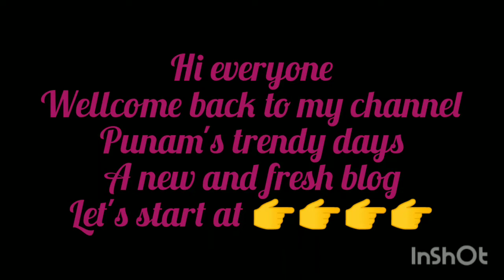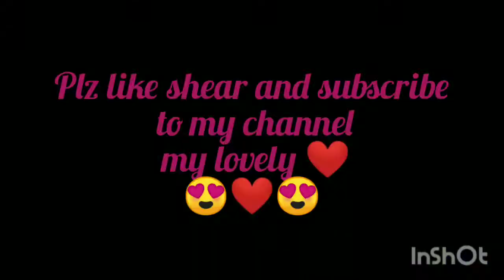বাড়ির সবার আবদার সাথে ঘর সংসার পূজা কীভাবে একা হাতে সামলাই।